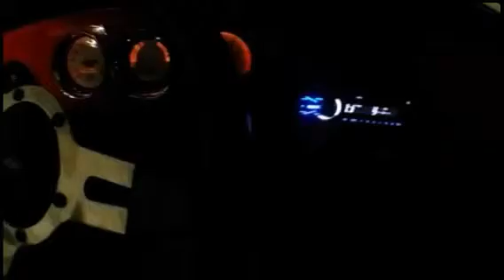Classic mini Cooper with Zeemax bodykit HLE 1300cc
My classic mini Cooper HLE from 1985.

Features:
Fitted with a 1300cc engine
DTM exhaust
Original Paul Smith speedometer
KAD Quickshifter
Electronic ignition
Starmag 7"x13" Alloy Wheels fitted with Yokohama tires
Fitted with a Zeemax body kit.

Edit created with Magisto for Android.